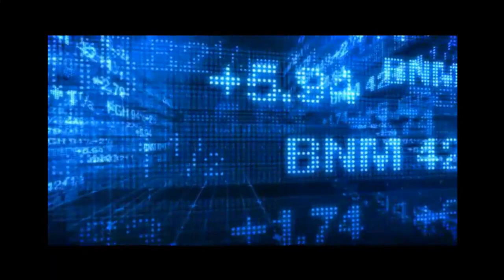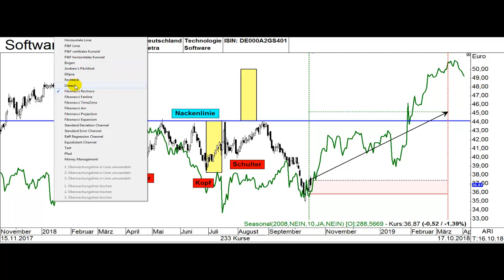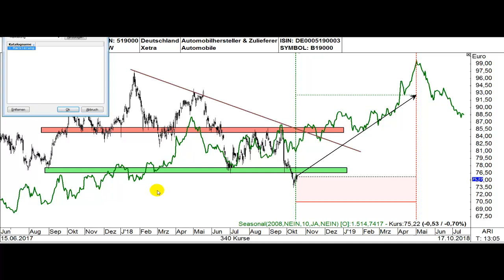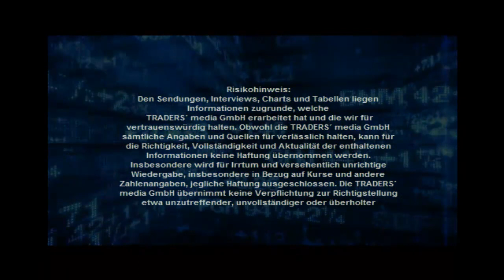Update TRADERS 10/2018 Saisonal Update Oktober 2018 Video vom 17.10.18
dies ist ein Update zur Artikelserie „Trading mit Saisonalitäten“ im TRADERS-Magazin, Oktoberausgabe.  In diesem werden 2 Aktien vorgestellt, die  im idealen Zeitbereich zum Kauf sind. Thomas Bopp führt durch diesen 6 Minuten langen Video.